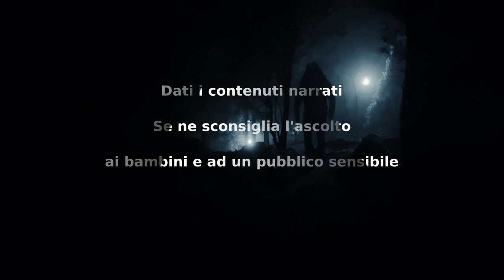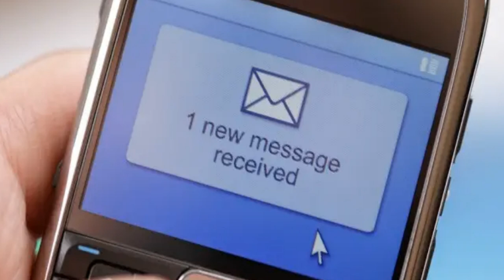Segnali di avvertimento distorti - CreepyPasta ITA